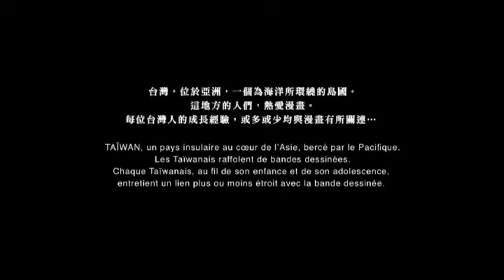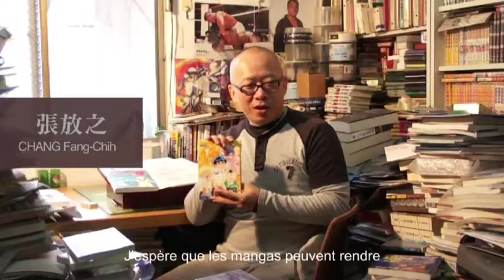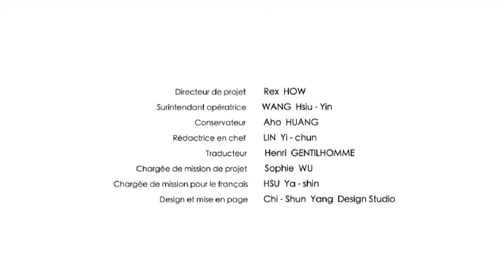Comic Sketch:20 artists from Taiwan (trailer_french subtitle)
Cette année(2012), vingt auteurs taïwanais, toutes générations confondues, ont été invités à participer au Festival International de la bande dessinée d'Angoulême. Certains illustrateurs, au sens de l'humour particulièrement développé, ont été révélés dans des journaux ou revues, d'autres n'ont cessé de publier leurs histoires dans des magazines mensuels. Le style des uns se rapproche de la vague de science-fiction européenne ou américaine, tandis que d'autres auteurs de la nouvelle génération surfent sur la vague cosplay et s'appuient sur le tremplin qu'offrent les expositions pour se faire connaître. Tous les styles narratifs et graphiques sont représentés ici, sans exception.

Ocean of Taiwan Comics
TAÏWAN, un océan de bandes dessinées
Festival International de la bande dessinée d'Angoulême 2012

26-29 janvier 2012 Emplacement du Pavillon Taïwan: Cour de l'Hôtel de Ville